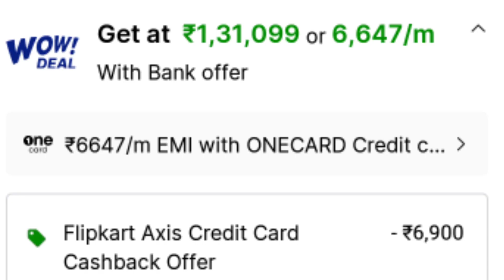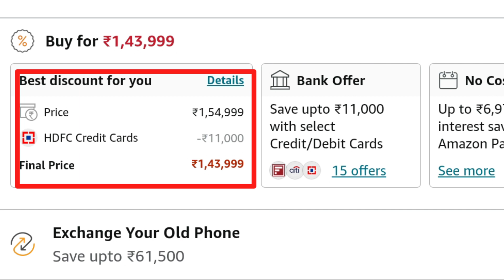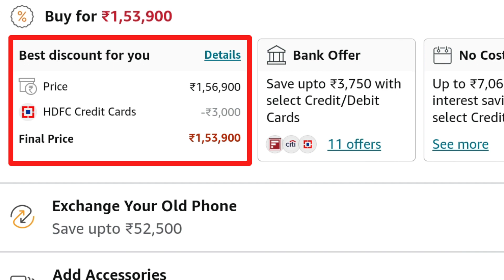Top 5 Best Flagship Smartphone Under 1.5lakh⚡February 2024 || Best Smartphone More than 1lakh 2024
To dosto aaj ke es video me mai aap sabhi ko bataunga top 5 best flagship phone under 1.5lakh to dosto Janne ke liye es video ko last tak jarur dekhana

All Smartphone Links 👇
iPhone 15 Pro Max :-
Samsung Galaxy Z Fold 5 :-
Oneplus Open :-
Samsung Galaxy S24 Ultra :-
iPhone 14 Pro Max :-

Solve Queries:-
Which is best flagship mobile?
Which is the No 1 phone in world?
Which phone is 2 lakh?
Which phone company is No 1 in India?
Is OnePlus better than Samsung?
What are the top 5 mobile brands in India?
What are the top 5 most popular phone brands?
Which mobile brand is most successful?
Which are the top 10 best smartphones?